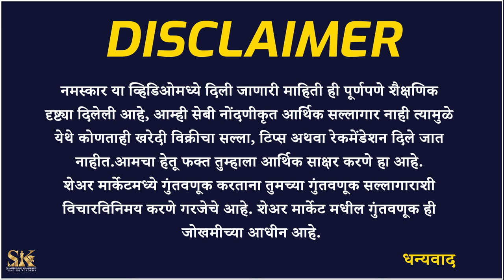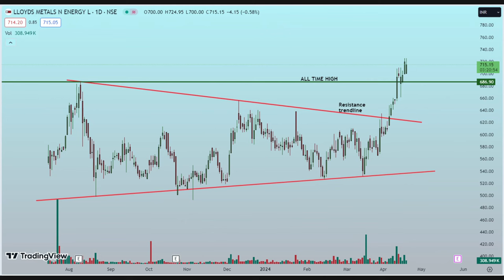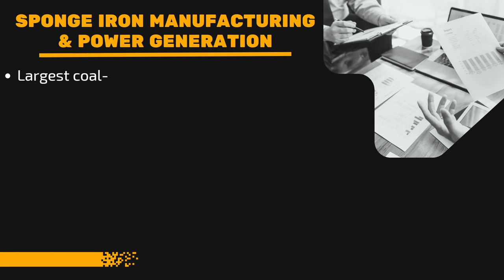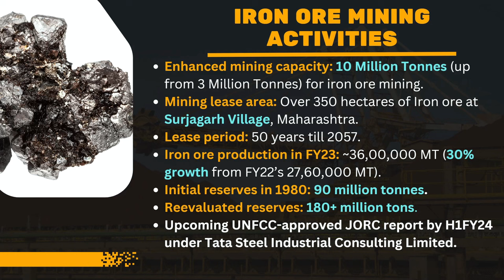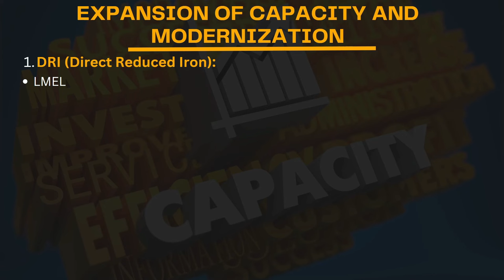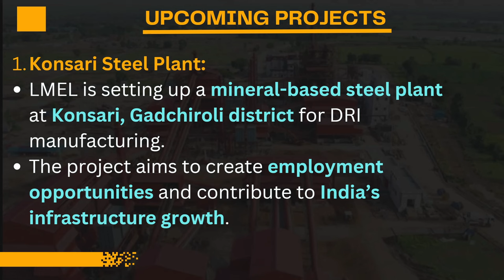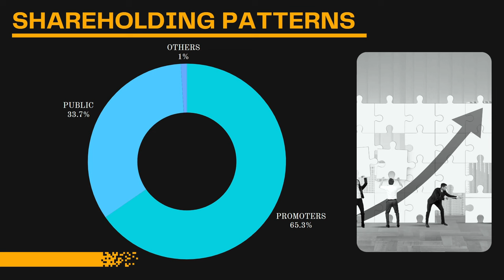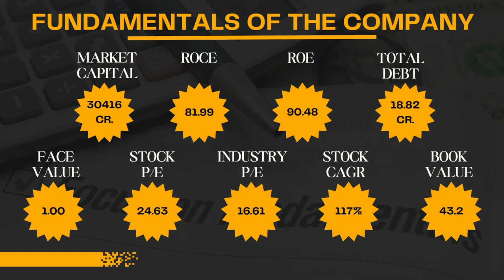Best Undervalued Stock | ह्या स्टॉक मध्ये रॅली सुरू झाली !!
या व्हिडिओमध्ये, एका अंडर व्हॅल्यु स्टॉकबद्दल माहिती दिली आहे, जो फंडामेंटली मजबूत आहे आणि गेल्या 3 वर्षात ह्या स्टॉक मध्ये 206% नफ्यात वाढ झाली आहे. आम्ही या कंपनीच्या उद्योगाचा विस्तार आणि इतर महत्वपूर्ण गोष्टी याबद्दल प्रत्येक घटक ह्या व्हिडिओ मधून कव्हर केला आहे.

In this video, information about one undervalued stock is given, which is fundamentally strong and has shown good profit growth of 206% in the last 3 years. We have covered every minute detail about the industry its expansion and business.